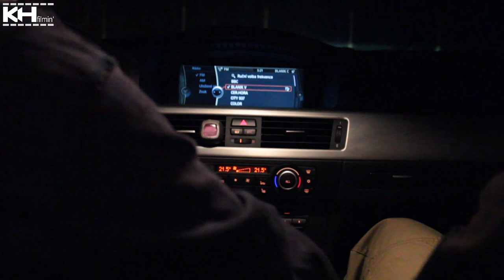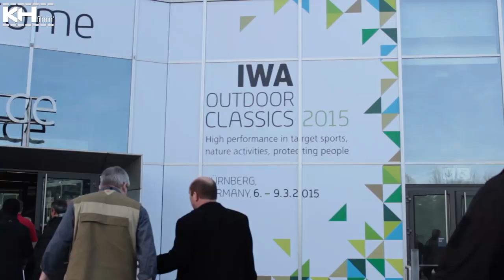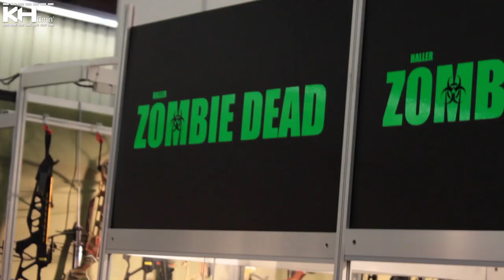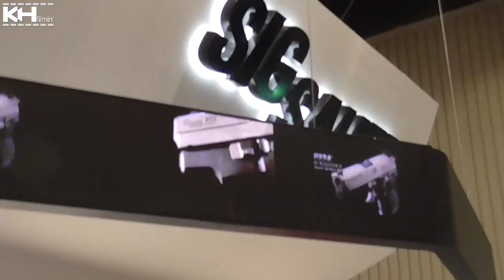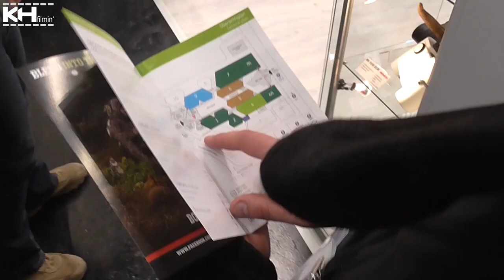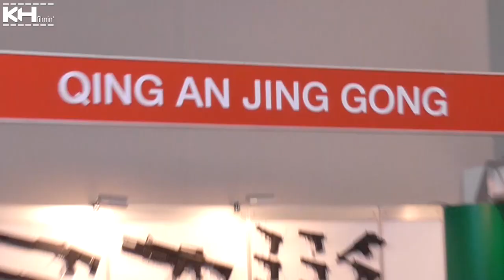#26 KHfilmin NEWS - IWA 2015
TartarusCast & SniperVinc se vydali na vesměs epickou výpravu za zbraněmi, ženami a více zbraněmi do Německa na veletrh gun výrobců IWA 2015! Check it out!!!